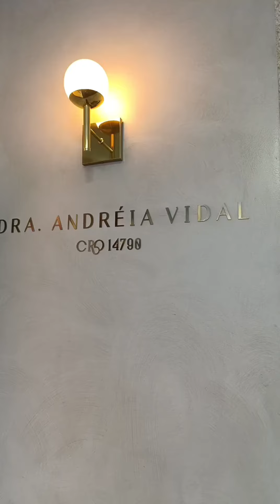UM DOS CONSULTÓRIOS ODONTOLÓGICO QUE TRABALHO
Todo ASB e TSB sonha em trabalhar em um lugar assim 🥹❤️